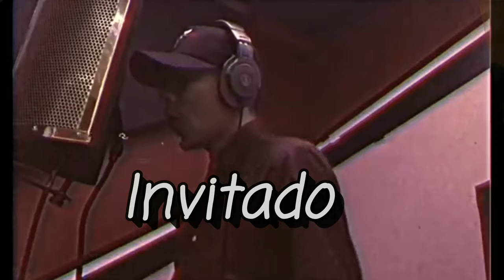Entrevistas Under // cap. 6 // DalHex rapero y Freestyler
En este sexto episodio de EntrevistasUnder aqui por RapUnderChannel tuvimos el privilegio de presentar a un freestylers y rapero en el rap under de chicago el es
en esta ocasion nos platica sobre el rap y sus batallas de freestyle y con quien le gustaria enfrentarse en escritas y freestyle,
tambien sobre su carrera musical... sin mas checa el video.

A este canal vamos a estar subiendo las entrevistas de varios artistas callejeros y de mucho tipo de arte pero estamos enfocados en la cultura del hip hop como es, beat boy, grafiti, breack dance, dj, skeaters, y otros artistas mas...

No olvides suscribirte, activar la campanita compartir, comentar, dar like y seguirnos en nuestra pagina de Facebook para participar en el sorteo de 1 beat con paquete copleto que rifaremos cuando lleguemos a 150 suscriptores y otro que sera cuando lleguemos a 200subs en youtube.